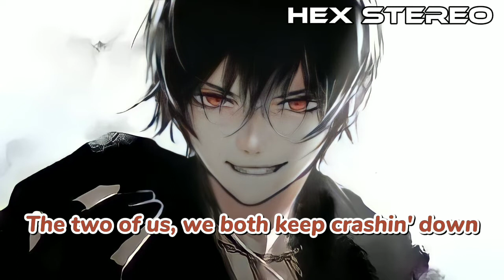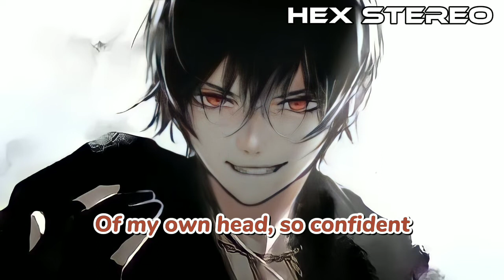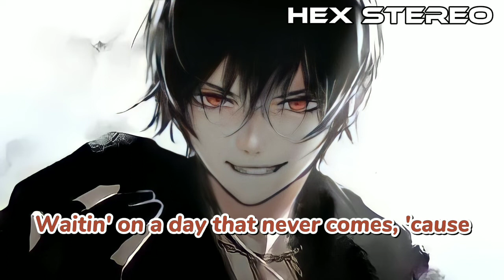「Nightcore」- Hannah Montana (Lyrics) - Nico Collins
♪♪ Song : Hannah Montana
♪♪ Artists : Nico Collins
♪♪ Anime :
♪♪ Characters :
♪♪ Support Original Artists ♪♪

♪♪ Request A Song : You can submit your request in the comment section of my latest video.